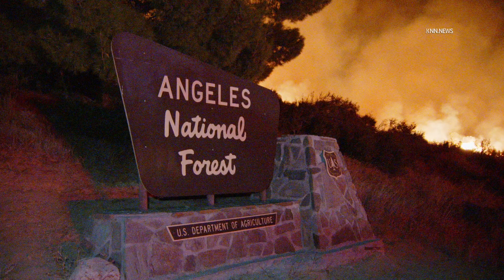Firefighters Battle 'Lago Fire' in Castaic Part 2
CASTAIC, Calif., Oct. 2 (KNN) — Firefighters continue to battle a blaze on the 33100 block of Lake Hughes Road in Castaic Lake. The brush fire has burned 10 acres with no structures threatened, potentially spreading to 25 acres.
  Update as of 9:30 a.m. Wednesday, the Angeles National Forest reported the fire at 25 acres with 50% containment.